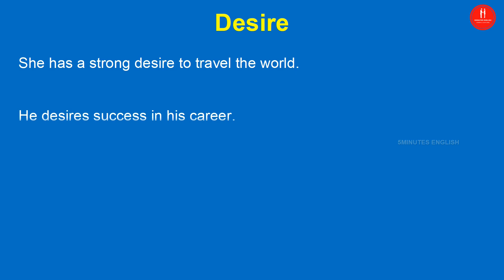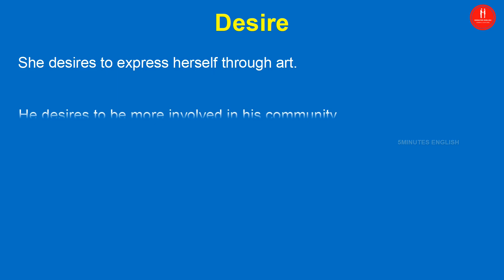Word : Desire 🗣👂 l English Vocabulary for daily conversation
Whether you're a beginner or an advanced learner, this video is designed to help you learn new words and phrases and improve your overall understanding of the English language. We will be providing plenty of examples to help you better understand the meaning and usage of each word or phrase. So, sit back, relax, and let's get started on this exciting journey of learning English vocabulary!.

vocabulary daily
daily use english
english sentences
english vocab daily
simple english story
simple english songs
simple english words
simple english movie
vocabulary daily dose
simple english speech
english vocab daily use
daily use english words
simple english speaking
vocabulary for daily life
learn english with movies
learn english with eminem
learn english speaking app
vocabulary daily live class
daily use english sentences
english words with examples
english vocab for daily life
english vocabulary daily class
vocabulary for daily activities
daily vocabulary english for nda
english sentences for office use
english vocabulary with examples
2000 english words with examples
4000 english words with examples
5000 english words with examples
simple english speaking practice
simple english songs with lyrics
english vocabulary for daily life
vocabulary for daily conversation
sanskrit vocabulary for daily use
english vocabulary with sentences
10000 english words with examples
daily vocabulary english for ielts
vocabulary practice for daily life
daily use english sentences part 1
daily use english sentences nepali
learn english with bob the canadian
learn english through movies frozen
daily vocabulary english for ssc cgl
advanced english words with examples
daily use english sentences in office
english words with sentences examples
simple english sentences for toddlers
simple english sentences for teachers